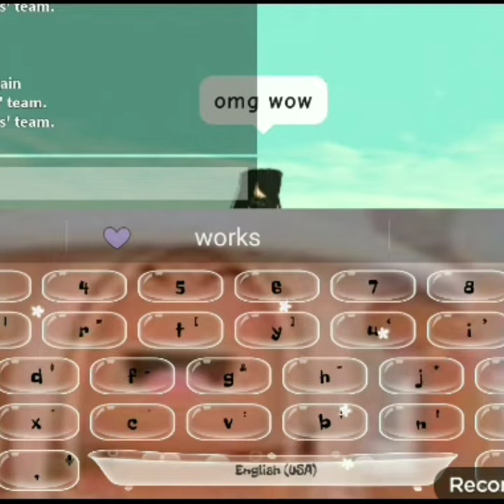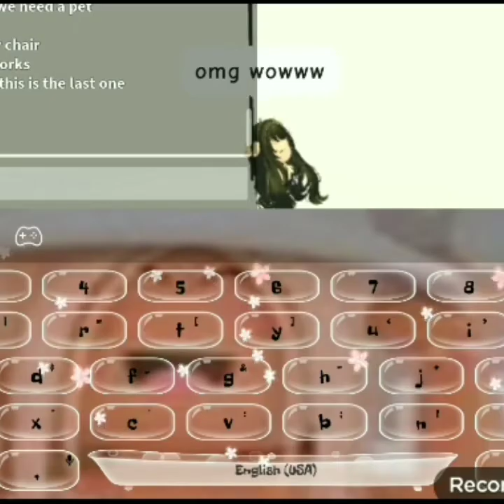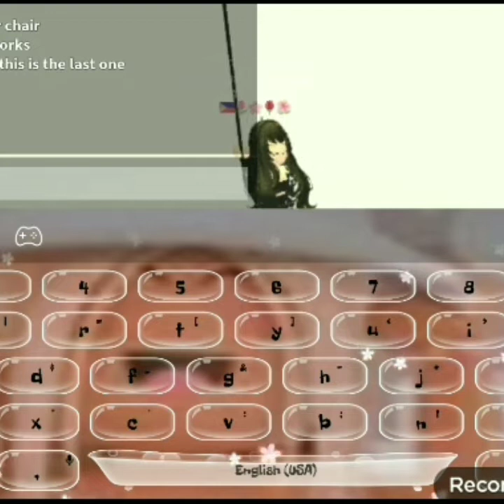trying random hacks in adopt me! reign_yt